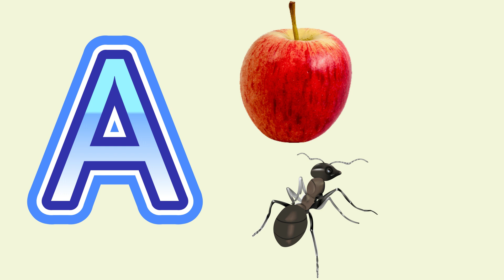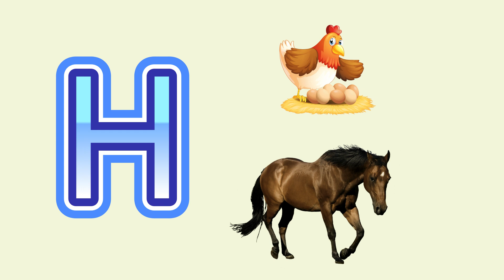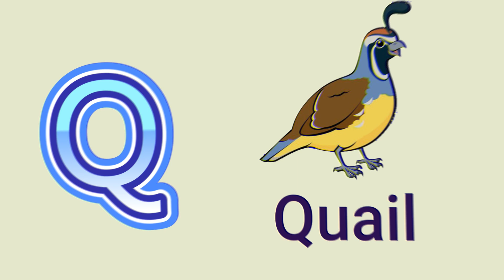Phonics Song with TWO Words - A For Apple - ABC Alphabet Songs with Sounds for Children |sanjay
Amazing Cutting Skills | Giant Carp Fish Cleaning & Cutting By Expert Fish Cutter

209kg Giant Tuna Cutting Show

YELLOWFIN TUNA FISH CUTTING SKILLS

Amazing Fast Tuna Fishing Skill, Catching Fish Big on The Sea

Amazing Live Fish Cutting Skills in Fish Market 2023-Fastest Rui Fish Slicing

cartoon cartoon cartoon
chali chali kya tum yahan ho
video
bhojpuri gana
new song
bhoot video
bhoot wala gana
video
cartoon cartoon
tik tok video
bhoot wala
achha achha cartoon
block kar
tractor video
balveer balveer
bhojpuri song
billi wala cartoon
cartoon cartoon cartoon cartoon cartoon
cg song
chhattisgarhi gana
dog barking
fauji wala cartoon

The First Creative Method Tiger Trap Using Deep Hole And Wood Working100%
video Jayamala Garhwali Marriage || Dulhan or unke Sathiyo ke tumke || Indian Weeding Special
नाथ सम्प्रदाय नवनाथों का रहस्य जो अधिकांश हिन्दू भी नहीं जानते | | Nath Sampraday history in hindi